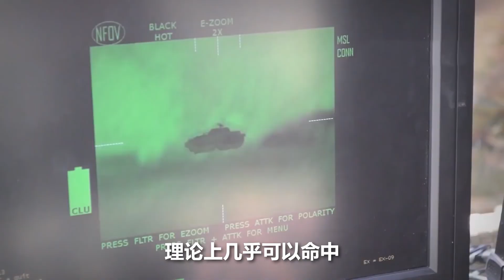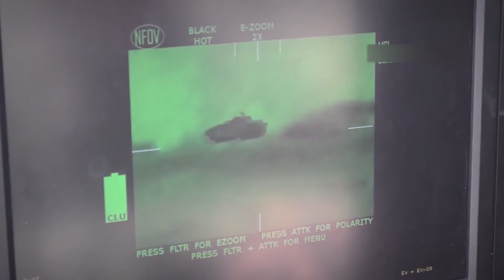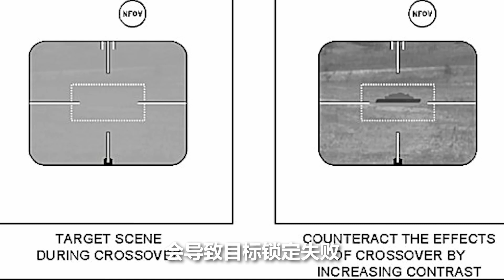当标枪导弹遇上俄军坦克的铁帽子：配合爆反装甲有奇效 专防导弹攻顶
通过战场上流传出来的图像显示，
许多俄罗斯坦克顶部安装了附加的格栅装甲，
虽说前几天乌克兰下雪，但光给炮塔打伞实属奇怪。
通常来说格栅装甲一般安装在车体四周，
那俄国人为什么要装在顶部呢？
答案正是为了防御美国提供给乌克兰的FGM-148"标枪反坦克导弹，
那这种"坦克开罐器"真的战无不胜吗？
俄国人的这个笼子到底有没有效果呢？